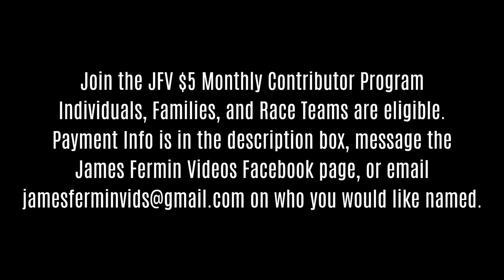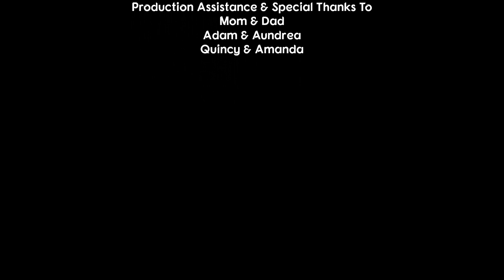Rocky Mountain Midgets #3, Feature, Salina Speedway, 09/01/23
September 1, 2023. Salina, Kansas.
Regular Season Racing #14 w/ Rocky Mountain Midget Association

Feature Lineup
P 01: 91 Lance Bennett
P 02: 27 Keith Rauch
P 03: 22T Don Droud Jr
P 04: 7x Shannon McQueen
P 05: 91 Jeff Stasa
P 06: 4T AJ Valim
P 07: 2 Luke Icke
P 08: 89 Todd McVay
P 09: 27B Jake Bubak
P 10: 7 Troy Simpson
P 11: 7D Michelle Decker
P 12: 6 Isaac Chapple
P 13: 16H Coby Pearce
P 14: 4s Curtis Spicer
P 15: 76 Mark Hamilton
P 16: 43 Ryan Oerter
P 17: 22P Chad Koch
P 18: 52J Corey Joyner
P 19: 10 Blaze Bennett
P 20: 17 Andy Anderson
P 21: 56x Mark Chisholm

Camera
Canon XA-30